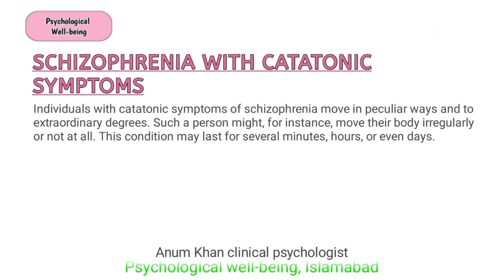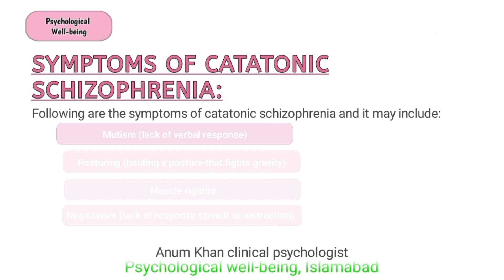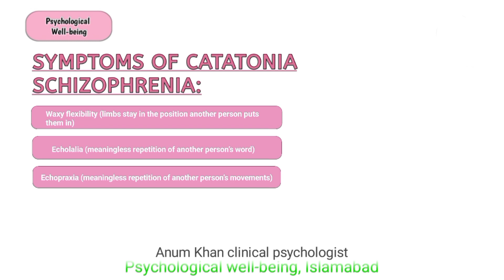Catatonic Schizophrenia in Urdu | Psychology